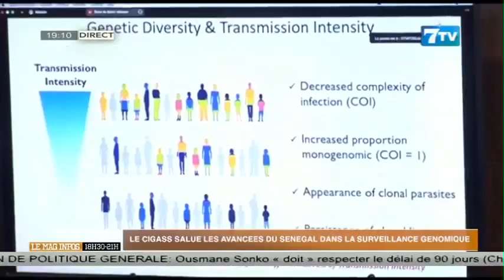Le CIGASS salue les avancées du Sénégal dans la surveillance génomique